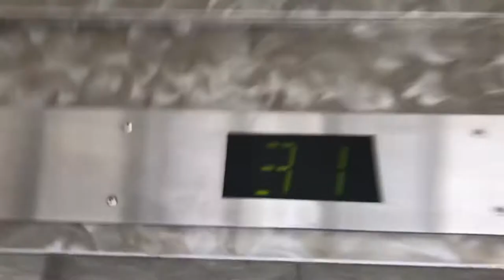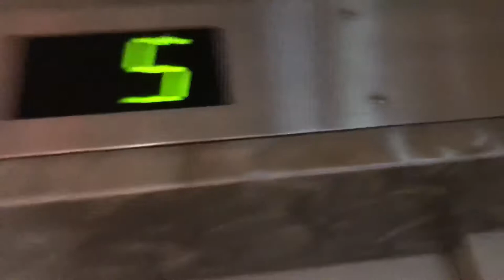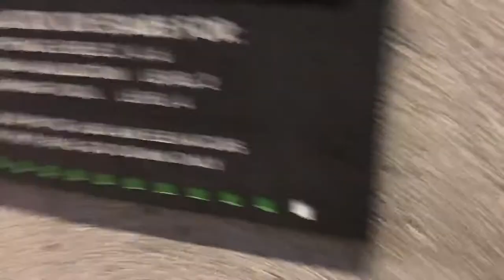Otis Green elevators @ Westin Bonaventure Los Angeles, CA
Where is my love going?